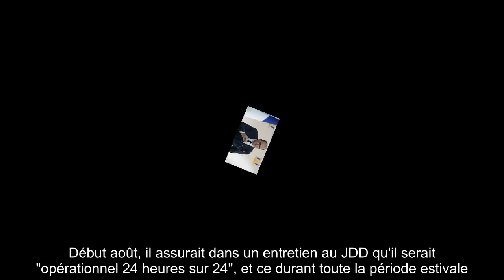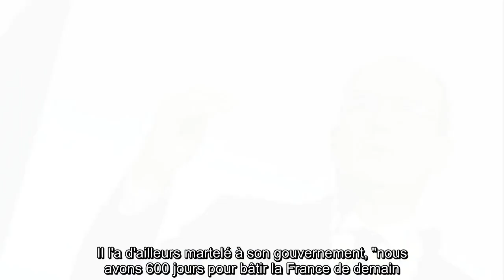✅ Jean Castex fait la leçon aux ministres qui « bronzent au soleil »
✍ Début août, il assurait dans un entretien au JDD qu'il serait "opérationnel 24 heures sur 24", et ce durant toute la période estivale.  Jean Castex n'a pas menti. Et il a sommé ses ministres d'en faire de même, révèle Le Point.  Alors que le nouveau locataire de Matignon s'en prend plein la figure, son gouvernement doit se montrer efficace, et non pas se prélasser au soleil.  .Alors qu'Edouard Philippe, plus populaire que jamais, apparaît désormais comme un caillou dans sa chaussure, Jean Castex a sommé ses ministres de se déployer dans les médias.  "Il nous a dit : 'il faut communiquer, incarner, vous projeter dans la France des sous-préfectures'", note un membre du gouvernement, avant d'ajouter, "Il nous a demandé de faire de la com, pas de bronzer au soleil".  Pour préparer une rentrée qui s'annonce difficile, alors que la crainte d'une deuxième vague prend de l'ampleur, le chef du gouvernement a prôné des "vacances travaillantes", d'après le Figaro.  .Un "été à la sauce Castex" .Je ...